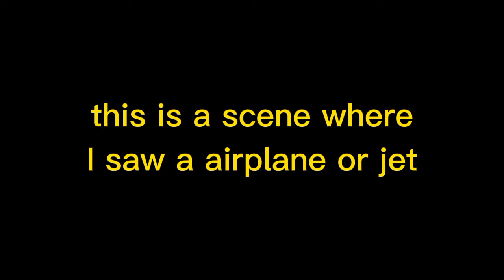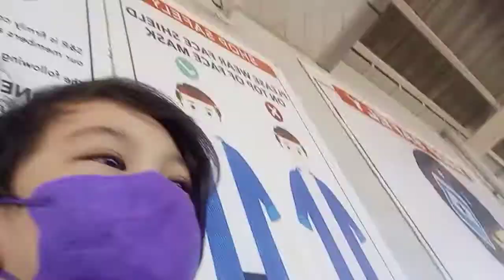Going to S&R with my Family 🥰🥰(S&R is so Big😱) | Liam's vlogs